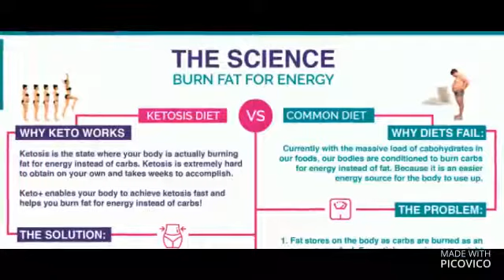Keto Pro Plus Diet Reviews in UK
Keto Pro Plus that exists with BHB (Beta-hydroxybutyrate). BHB is different from burning fats stored naturally in your body. BHB is the first factor to increase the metabolic rate of ketosis. It has a unique formula that dissolves fat in your body and dries it day by day. It helps increase your energy level and reduce calories in your body. It gives you the perfect body shape by dissolving your fat.